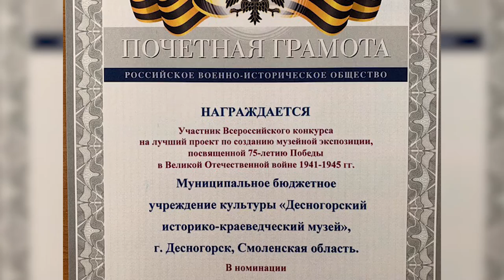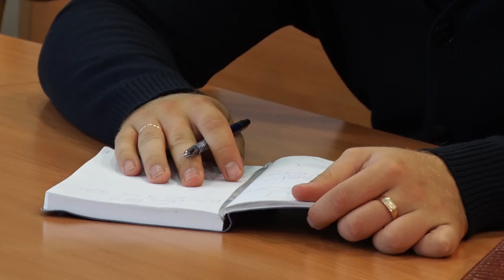Десна-ТВ: Еженедельное плановое совещание в администрации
24 сентября представители городских инфраструктур отчитались о проделанной работе за неделю и обсудили предстоящие события.